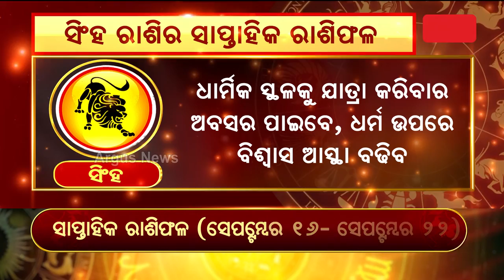Bhagya Bhabisyat || ସିଂହ ରାଶିର ସାପ୍ତାହିକ ରାଶିଫଳ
Bhagya Bhabisyat || ସିଂହ ରାଶିର ସାପ୍ତାହିକ ରାଶିଫଳ  (ସେପ୍ଟମ୍ଵର ୧୬ରୁ ସେପ୍ଟମ୍ଵର ୨୨)